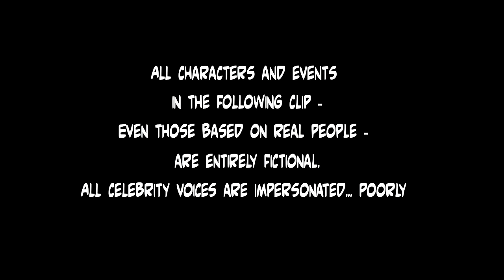Noko Mashaba - Not Today, Satan!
The adventures of Noko Mashaba by Jonas Lekganyane:

In this episode the Mashabas are twice as lucky when they come face to face with two of their biggest fears - Going to hell and going to hell!

Please share your comments with us and let us know what you think of the episode. Watch out for more weekly!!!